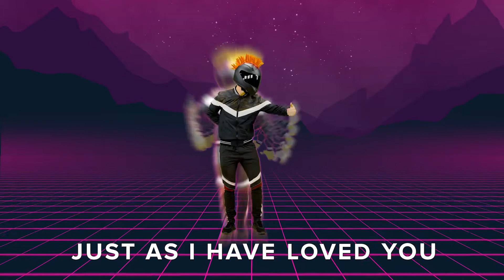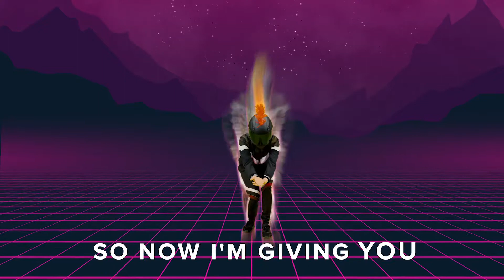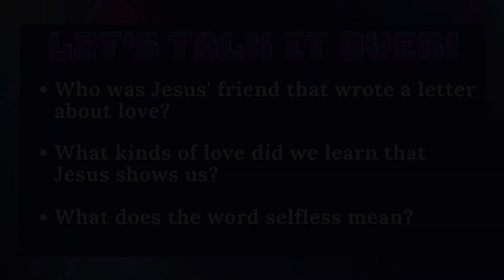Oasis Kids at Home I June 13th I Elementary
Thanks Oasis Kids Families + Leaders and Saddleback Kids for the great videos!

for more questions to help cultivate a family conversation about this weeks episode!